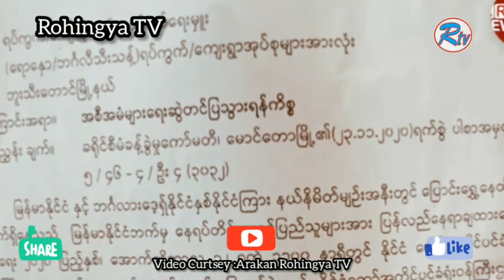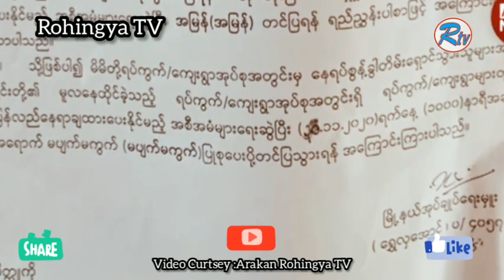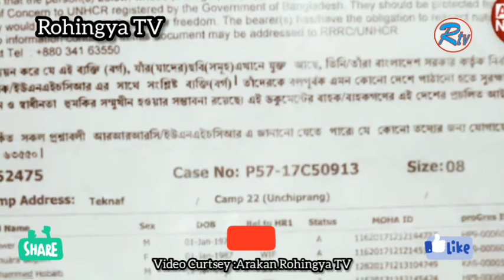Rohingya News 04 December 2020 - Ansari